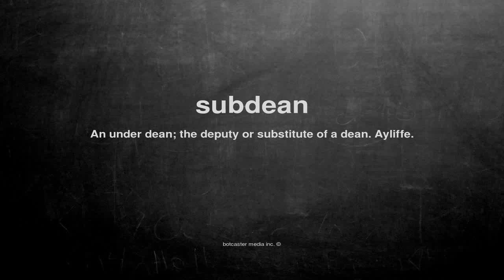What does subdean mean